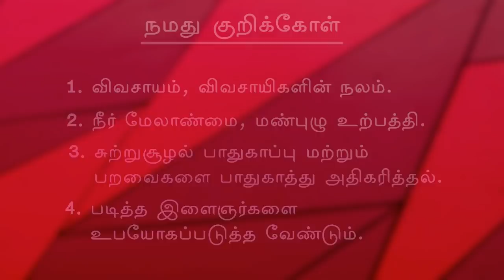#7 மூன்றாவது அணி || தமிழனே, முதல்வனே, தமிழ் பெண்ணே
மூன்றாவது அணி || தமிழனே, முதல்வனே, தமிழ் பெண்ணே